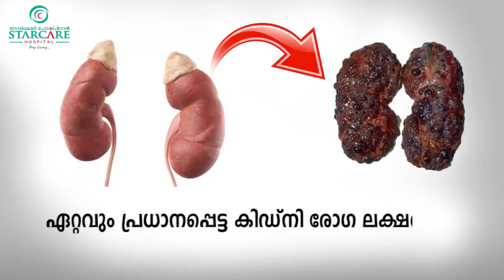കിഡ്‌നി രോഗത്തിന്റെ ആദ്യ ലക്ഷണങ്ങൾ | Kidney Disease Malayalam Health Tips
Kidney disease malayalam health tips by Dr.Vinu Gopal S - Consultant Nephrologist - STARCARE Hospital Calicut.
Kidney disease or kidney failure means your kidneys are damaged and can’t filter blood the way they should. You are at greater risk for kidney disease if you have diabetes or high blood pressure. If you experience kidney failure, treatments include kidney transplant or dialysis. Other kidney problems include acute kidney injury, kidney cysts, kidney stones, and kidney infections.

വൃക്കയുടെ പ്രവര്‍ത്തനങ്ങള്‍ തകരാറിലായാല്‍ ജീവന്റെ നിലനില്‍പ് തന്നെ അപകടത്തിലാവും. പ്രമേഹം, അമിത രക്തസമ്മര്‍ദ്ദം, പൊണ്ണത്തടി, എന്നിവ വൃക്കരോഗങ്ങള്‍ ഉണ്ടാക്കും.

വൃക്കരോഗത്തിന്റെ സൂചനകള്‍

(1) മൂത്രമൊഴിക്കുമ്പോള്‍ ഉണ്ടാകുന്ന അസ്വസ്ഥതകളും പുകച്ചിലും
(2) ഇടയ്ക്കിടെ മൂത്രമൊഴിക്കാന്‍ തോന്നല്‍, പ്രത്യേകിച്ച് രാത്രിയില്‍
(3) മൂത്രത്തില്‍ രക്തത്തിന്റെ അംശം പ്രത്യക്ഷപ്പെടല്‍
(4) കണങ്കാലുകളില്‍ വേദനയില്ലാത്ത നീര്‍ക്കെട്ട്, ചിലപ്പോള്‍ ഇത് കൈകളിലും മുഖത്തും കാണാം.
(5) വാരിയെല്ലിന് കീഴ്ഭാഗത്തായി പുറംവേദന, ഇടുപ്പിലും വേദന വരാം.
(6) ഉയര്‍ന്ന രക്തസമ്മര്‍ദ്ദം.

വൃക്ക രോഗം വരാനുള്ള കാരണങ്ങളെ കുറിച്ചും വൃക്ക രോഗങ്ങൾ എങ്ങനെ നേരത്തേ കണ്ടുപിടിക്കാം, വൃക്ക രോഗം വരാതിരിക്കാൻ ശ്രദ്ധിക്കേണ്ട കാര്യങ്ങളെ കുറിച്ചും കോഴിക്കോട് STARCARE Hospitalലെ പ്രശസ്ത നെഫ്രോളജിസ്റ് Dr.Vinu Gopal S - MBBS, MD, DM, DNB - സംസാരിക്കുന്നു. കിഡ്‌നി രോഗത്തെ കുറിച്ചുള്ള നിങ്ങളുടെ സംശയങ്ങൾ കമന്റ് ചെയ്യുക. ഡോക്ടർ മറുപടി നൽകുന്നതാണ്.

For appointments contact Starcare hospital.. 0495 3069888 , 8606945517